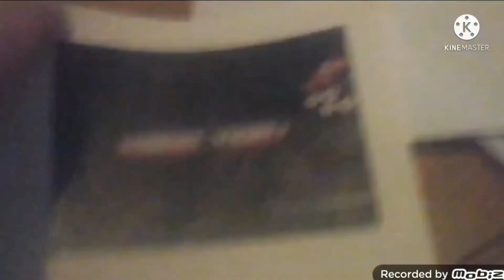Sunset Video tells himself to get out of there